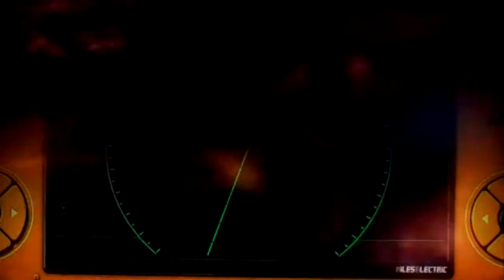Let's play Sonic Unleashed part 23